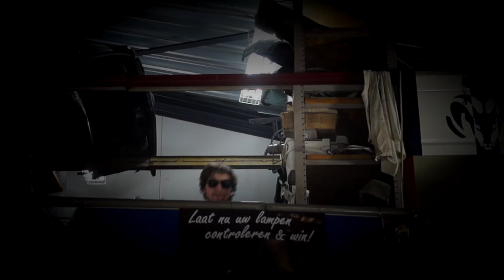SpijkViews - Kidnapped Trailer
Verhaal:
De dochter van de Duitse Heinz wordt gekidnapped. Als undercover agent besluit hij er zelf op af te gaan. Hij heeft alleen een bepaald beeld van de Nederlanders. Boeren met klompen en een petje op. Als agent moet hij natuurlijk niet opvallen, dus gaat hij in undercover kleding door Rotterdam, daar ontdekt hij helaas iets vervelends.

Na een gesprek met een Nederlandse leider van de geheime inlichtingendienst ontdekt hij de locatie waar zijn dochter mogelijk wordt vast gehouden.

Cast:
Jason Wiersma (Heinz)
Danny Zwikstra
Nienke Prins
Elwin Kardux
Stephan Hesse
Matthew Devilee

Fight Scene Directed By:
Danny Zwikstra
Jason Wiersma
Stephan Hesse

Editing:
Lex de Willigen

Camera:
Stephan Hesse & Lex de Willigen

Als de trailer goed bekeken wordt wordt de productie van de volledige film gestart!